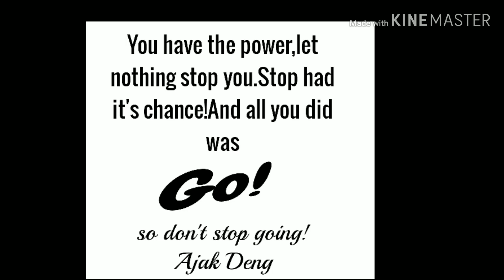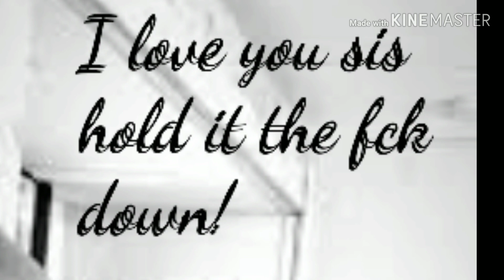Ajak Deng beloved sister Models need love to!🙏🏽💪🏾💐💐💐💯👀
Ajak Deng cries being mistreated in Modeling business..She has brothers tho and sisters!